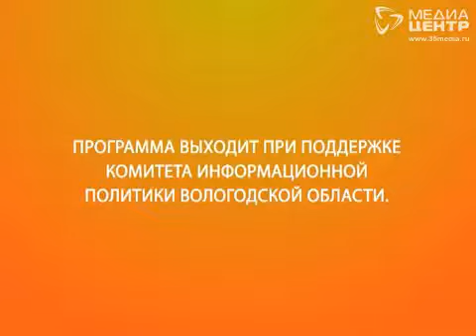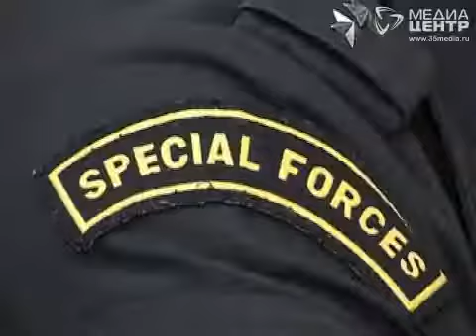Такая работа 04.12.2012